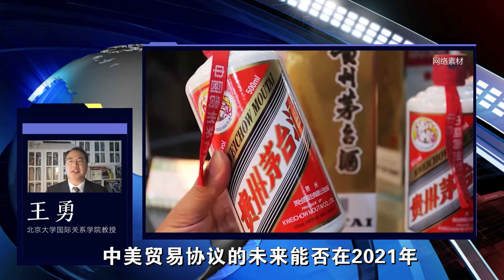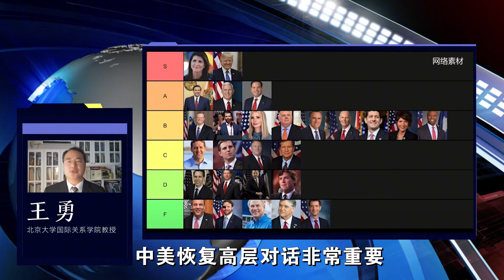拜登政府会推翻特朗普与中国达成的中美第一阶段经贸协议吗？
北大国关王勇教授 | 拜登政府会推翻特朗普与中国达成的中美第一阶段经贸协议吗？